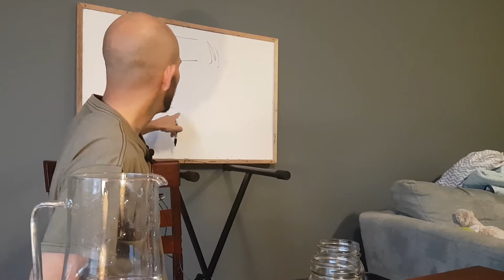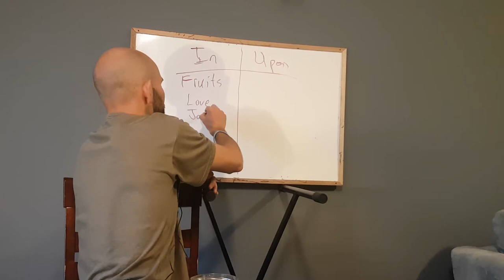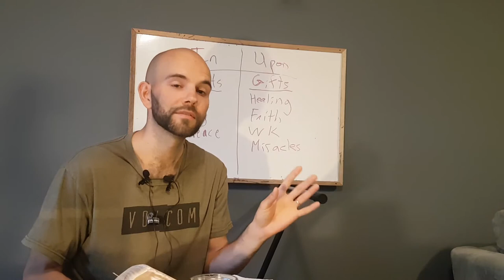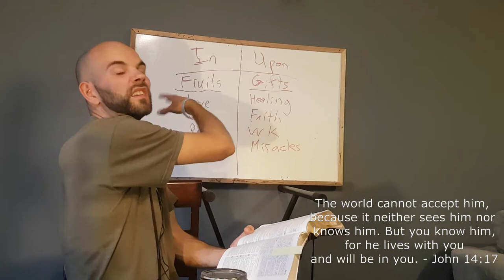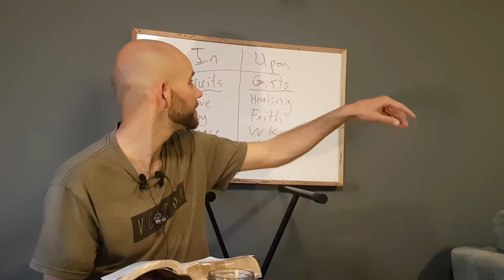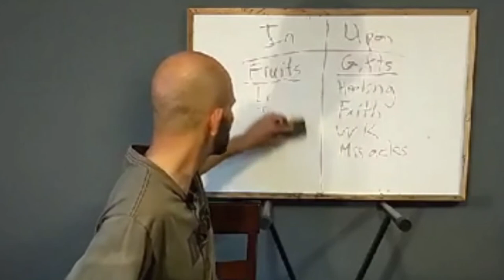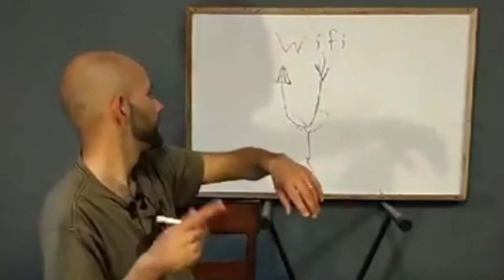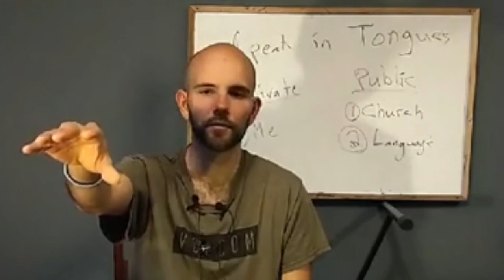Baptism of the Holy Spirit + Speaking in Tongues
What is the baptism of the Holy Spirit?  We need to be empowered by the Holy Spirit to evangelize, fish for people, and reach a lost world for Jesus!

*What is the difference between having the Holy Spirit 'within'  you and 'upon' you in power?

*How do the gifts of the Holy Spirit develop and what about speaking in tongues?

*Understand the importance and vital role in speaking in tongues and growing in the gifts of the Spirit!

This is the third teaching in a series on "How to Fish for People"